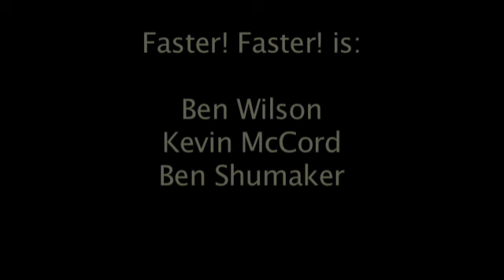F!F! warmup jam (QT3200).mov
Faster! Faster! gets ready for an acoustic gig...